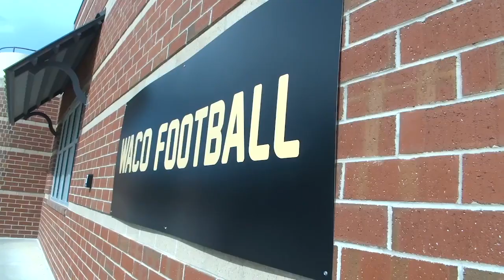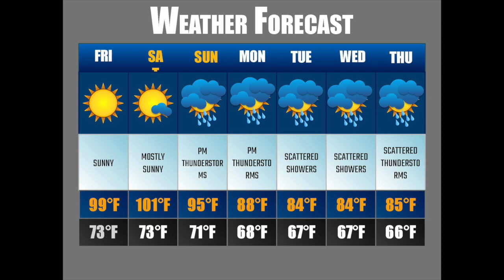WuW season 2 episode 1